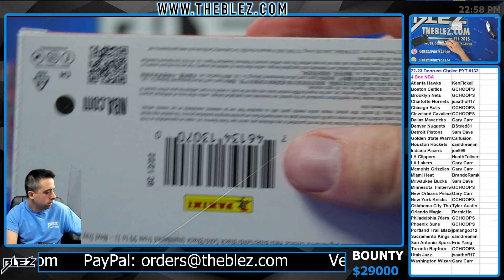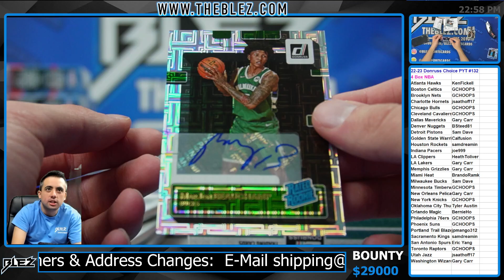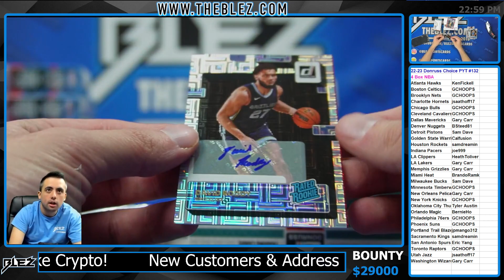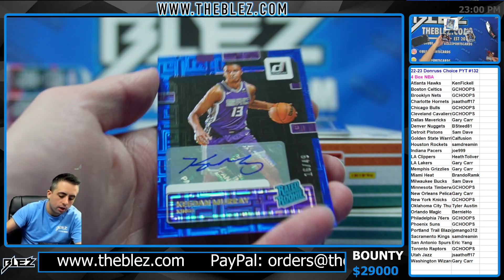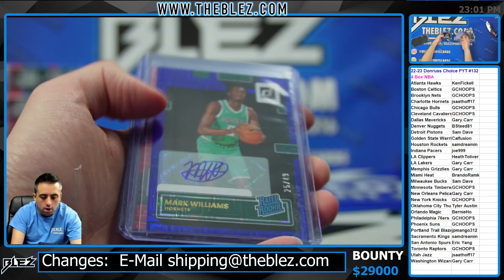2022-23 Panini Donruss Choice NBA 4 Box Break #132 PICK YOUR TEAM